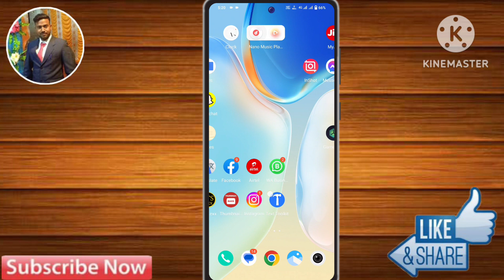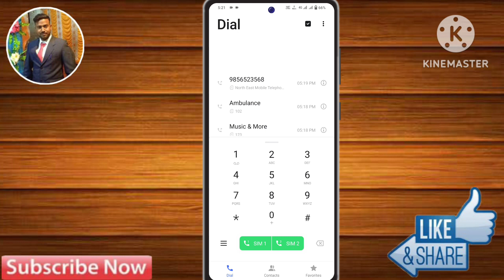How To Remove Number Blacklist In Vivo yo1a